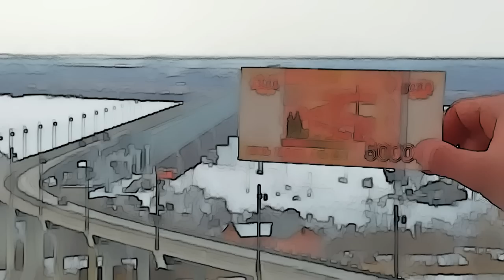Shimano Stella18 4000 взгляд изнутри + лёгкое сравнение с Stella 10 4000. Часть 2